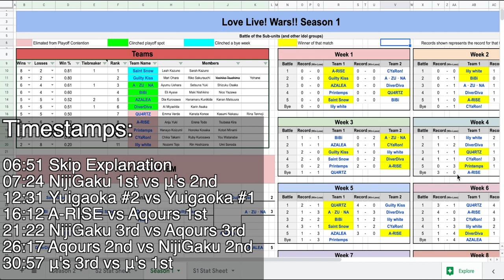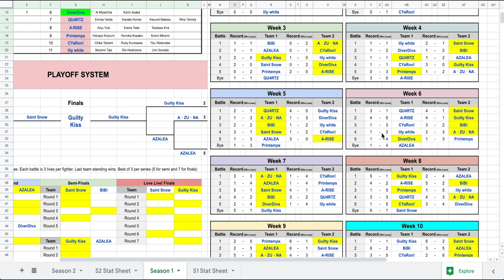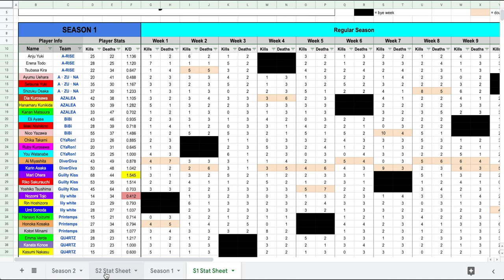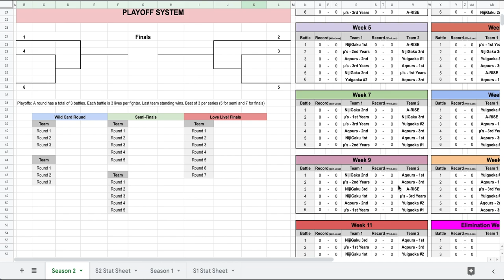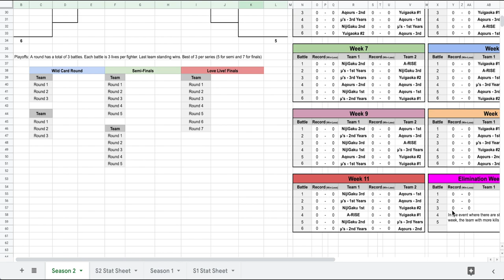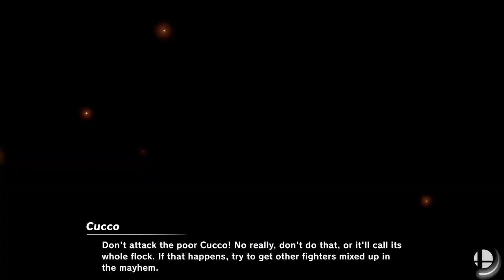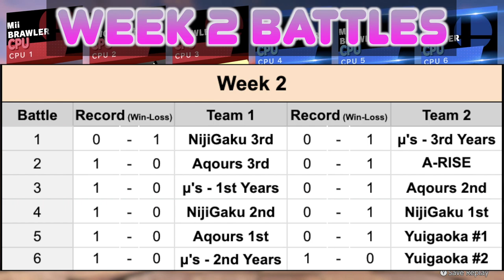Love Live! Wars!! S2 E1 (Battle of the 1st, 2nd, and 3rd Years)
Welcome to the second Love Live! Wars!! season! Here we will pit all of the idols from the Love Live! universe against each other. Now we are in the playoffs... who will win the ultimate title?

All of the stats will be listed on my Google sheet. It has the schedule and records. Google Sheet

Competitors:
A-RISE: Anju Yuki Erena Todo Tsubasa Kira
Aqours 1st: Ruby Kurosawa Hanamaru Kunikida Yohane
Aqours 2nd: Chika Takami You Watanabe Riko Sakurauchi
Aqours 3rd: Mari Ohara Dia Kurosawa Kanan Matsuura
NijiGaku 1st: Shizuku Osaka Rina Tennoji Kasumi Nakasu
NijiGaku 2nd: Ayumu Uehara Ai Miyashita Setsuna Yuki
NijiGaku 3rd: Kanata Konoe Emma Verde Karin Asaka
Yuigaoka #1: Keke Tang Sumire Heanna Chisato Arashi
Yuigaoka #2: Kanon Shibuya Ren Hazuki BS ANIME (aka me)
μ's 1st Years: Hanayo Koizumi Maki Nishikino Rin Hoshizora
μ's 2nd Years: Honoka Kosaka Kotori Minami Umi Sonoda
μ's 3rd Years: Nico Yazawa Nozomi Tojo Eli Ayase